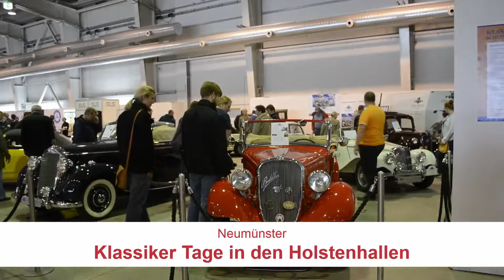HolstenTherme Kaltenkirchen feiert Richtfest und Klassikertage in Neumünster | Stadtmagazin.TV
HolstenTherme Kaltenkirchen feiert Richtfest | Stadtmagazin.TV

Weitere Themen dieser Ausgabe:
- Zweite Klassiker-Tage in den Holstenhallen
- Jubiläen bei der Feuerwehr Henstedt-Ulzburg
- Riesen-Flohmarkt bei Möbel Kraft
- Ein Blick in die Metallschmiede Böhme